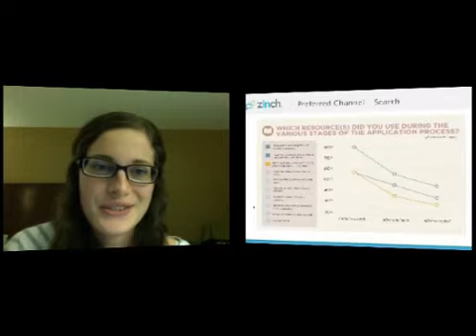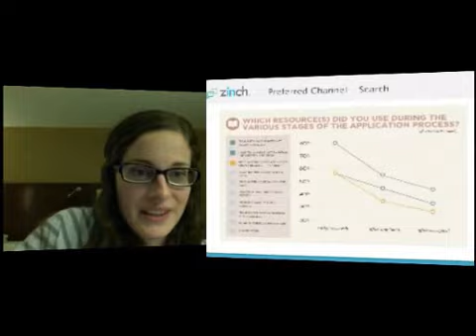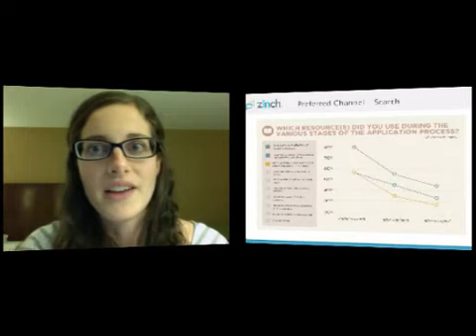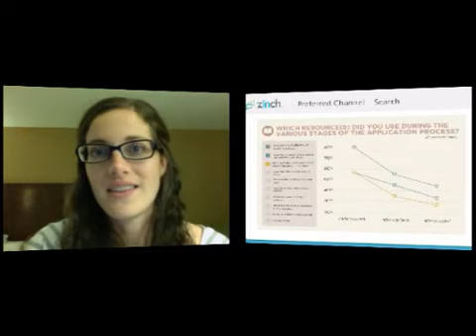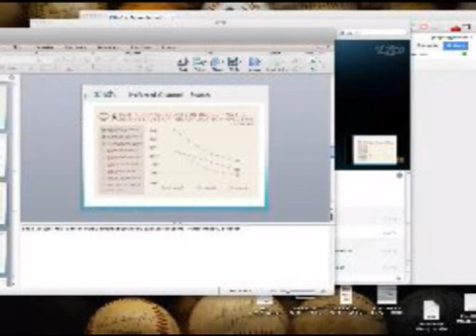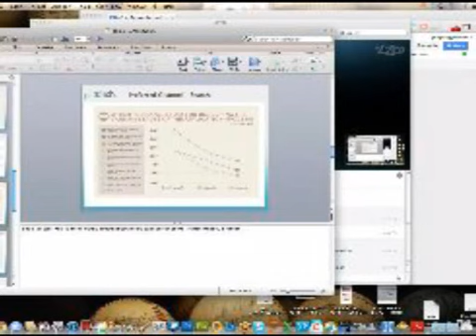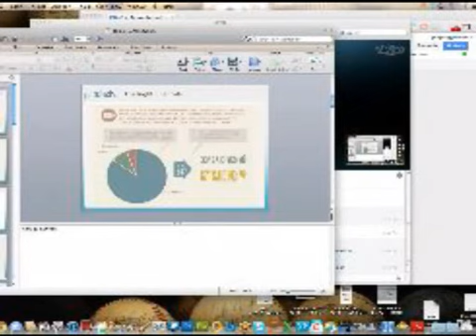Admissions Live: Prospective Student Communications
Zinch's Gil Rogers joins Admissions Live and presents 2012 research on prospective college student communication preferences.